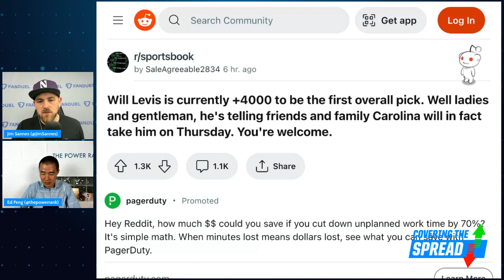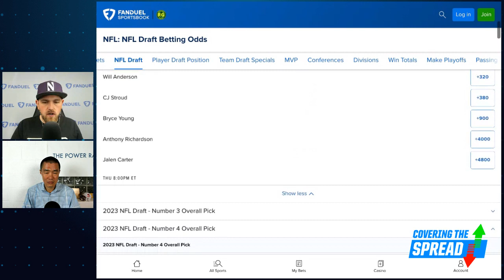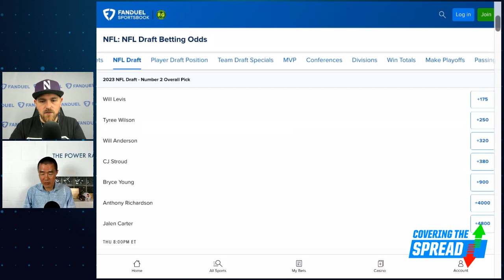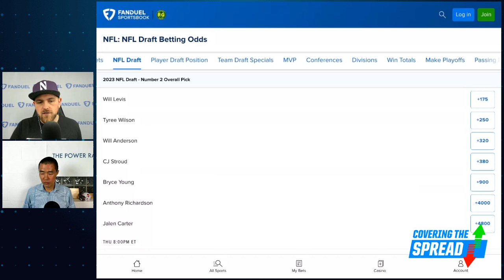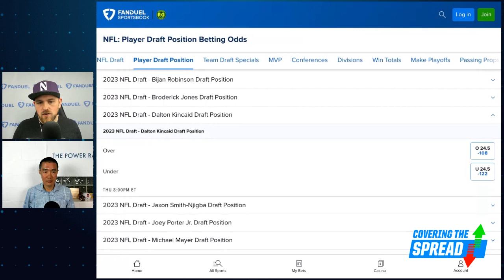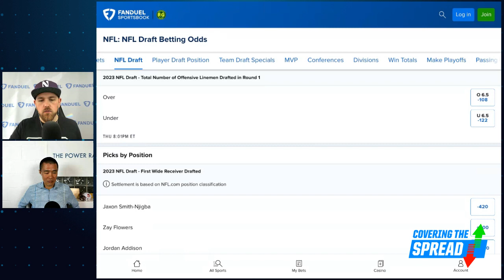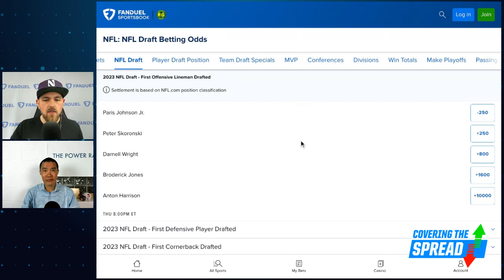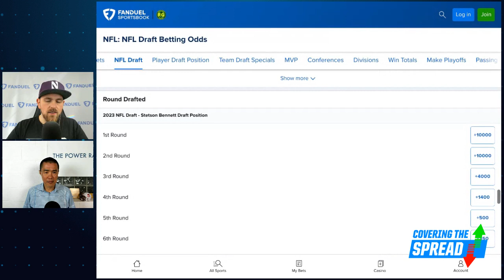2023 NFL Draft Betting Markets And Prop Bets | Covering The Spread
Rumors are flying like crazy with just a few days left before the 2023 NFL Draft. How should they impact our view of the betting market? The Power Rank's Dr. Ed Feng joins numberFire's Jim Sannes to preview this year's draft, discussing the recent Will Levis steam, Monday's news dump from draft insiders, and his favorite prop bets at FanDuel Sportsbook.

0:00 INTRO
1:00 DR.ED JOINS
1:30 RUMOR MILL
10:20 NEWS DUMPS
14:20 DRAFT PROPS